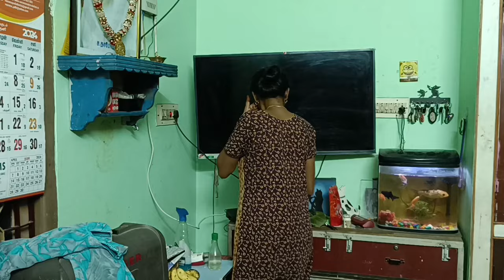✨வீட்ல பறிச்ச கத்தரிக்காய் வச்சு குழம்பு//ஞாயிற்றுகிழமை வந்தா Full la Cleaning